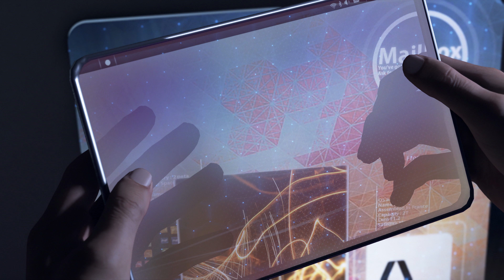Detroit Become Human : les 18 premières minutes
Découvrez le début de l'aventure pour chaque personnage : Connor, Markus et Kara dans Detroit.